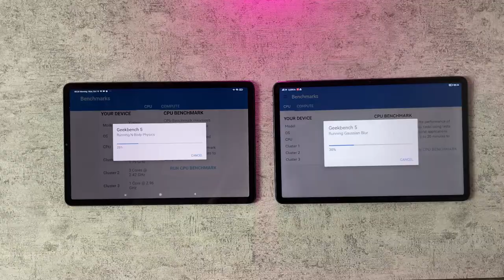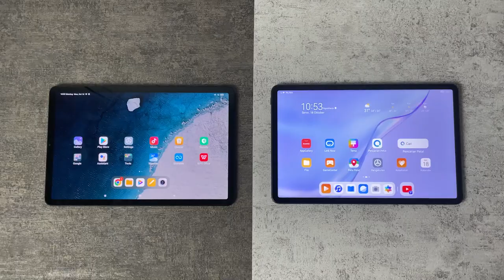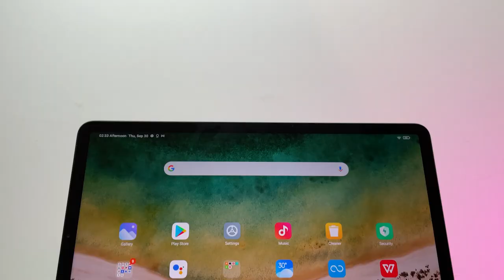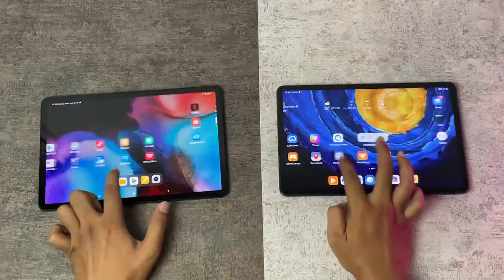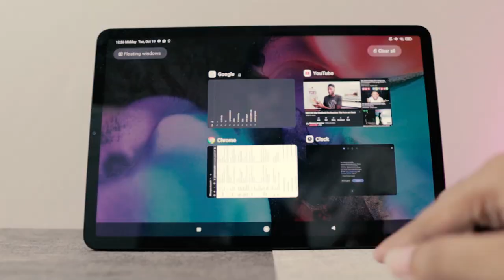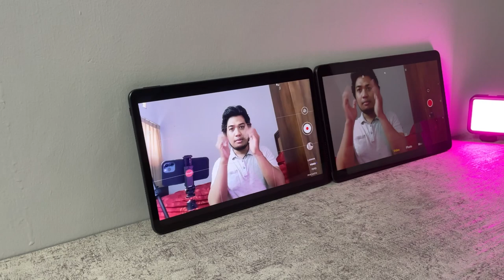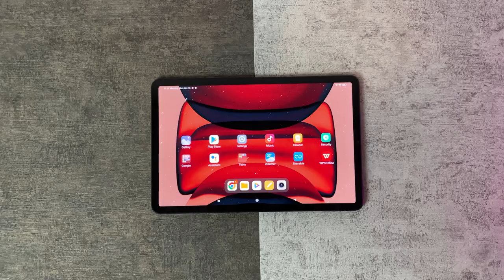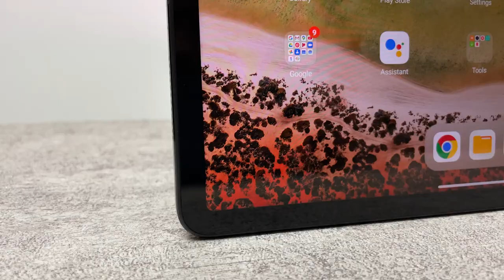TABLET NGEBUT buat Kerja, Gaming, Meeting? Matepad 11 atau Xiaomi pad 5